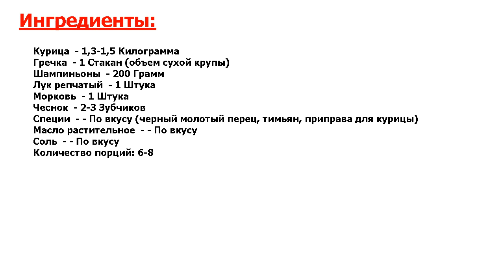★ЛУЧШЕЕ ИЗ ЛУЧШЕГО!★ ФАРШИРОВАННАЯ КУРИЦА ГРИБАМИ И ГРЕЧКОЙ ★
★Реально - шедевр вкуса● Этот простой рецепт фаршированной курицы грибами и гречкой можно считать классическим, ведь такая начинка у нас самая популярная, ее используют чаще других, давайте и мы приготовим это отличное блюдо●